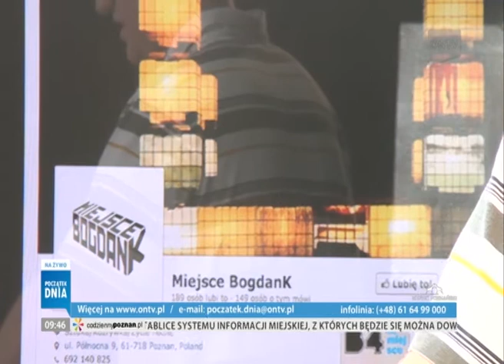poranka ontv 29.05.2012 , Szymon Woźniak